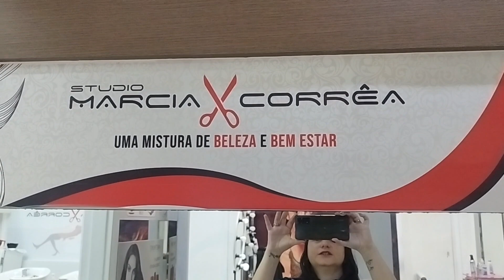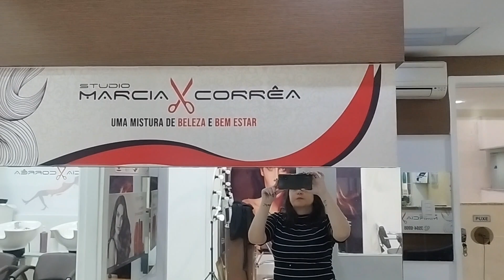Vlog dia de transformação, mudei o meu cabelo.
As vezes precisamos mudar um pouquinho para aumentar nossa autoestima né.
Assistam até o final e vejam a diferença que fez essa transformação.

A profissional que me atendeu é uma querida, se chama Aliceia, segue o Instagram dela:

Equipamentos utilizados neste vídeo:

*Tripé Marca Tomate mod. MTG-3011
*Celular Xiaomi Redmi Note 11 Pro 5G